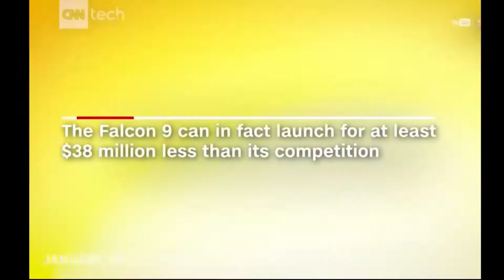【イーロン・マスク】~壮大なビジョンと挫折~【モチベーション動画】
【イーロン・マスク】モチベーション動画　イーロンマスクの挫折